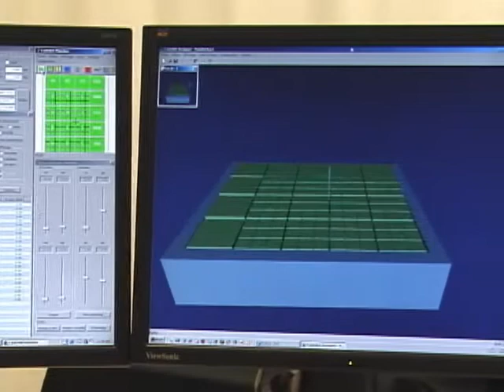Dynamically reconfigurable theatre stage : demonstrations of the theatre stage (castelet))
DYNAMICALLY RECONFIGURABLE THEATRE STAGE

This project, involving a mobile theatre stage, was conceived following an association between the Robotics Laboratory and the Lantiss (LAboratoire des Nouvelles Technologies de l'Image, du Son et de la Scène, i.e. LAboratory of New Technologies for Images, Sound and Stages). The project described herein are part of the first major project of the Lantiss, involving the design of an electronic castelet (miniature theatre). This miniature theatre is a model, one tenth of the size of a theatre space, which is equipped with several technological performance elements including: motorized lighting, image projection, augmented reality and a deformable stage. The most important quality of this technological model is to unite various media within the same tool.

This video clip shows different trajectories of a mobile stage with 20 modules.

SCÈNE DE SPECTACLE DYNAMIQUEMENT RECONFIGURABLE

C'est à l'automne 2002 que ce projet de scène mobile a vu le jour, suite à une association entre le Laboratoire de robotique et le Lantiss (LAboratoire des Nouvelles Technologies de l'Image, du Son et de la Scène). Les présents travaux sont associés au premier projet d'envergure du Lantiss, soit la conception du castelet électronique. Ce castelet électronique est une maquette, à l'échelle un dixième, d'un espace scénique comprenant plusieurs éléments technologiques du monde du spectacle : éclairage motorisé, projection d'images, réalité augmentée et évidemment une scène déformable. La qualité première de cette maquette technologique est de réunir les différents médias dans le même outil.

Cette vidéo montre la scène de spectacle dans différentes trajectoires avec 20 modules.

Pour l'article scientifique,
For the scientific article,